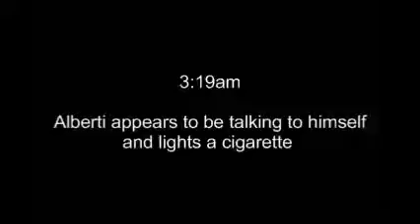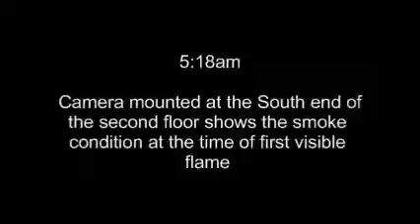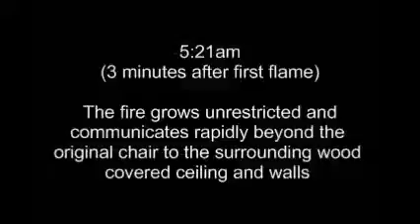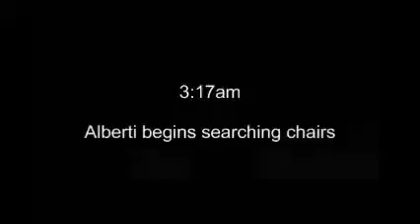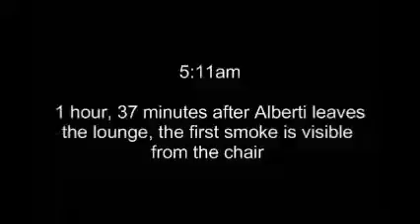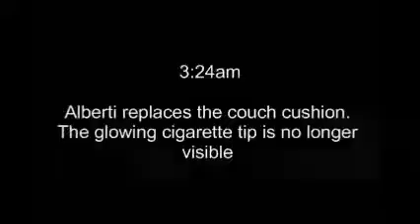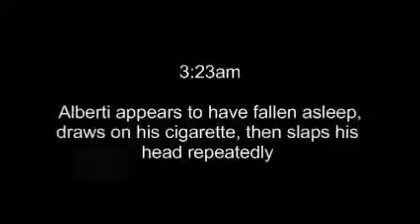Mariner's Cove Fire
The Ocean County Prosecutor's Office has released security footage from the Mariner's Cove hotel fire that occurred on March 21, along with explanations of .

Surveillance video from inside the Mariner's Cove Motel in Point Pleasant Beach shows John Alberti rummaging through seat cushions in a lounge. He later is .

Hampton Mariners Cove Apartment Fire.

Raw video of a predawn fire at Mariner's Cove Motor Inn in Point Pleasant Beach. 03/21/2014 (Courtesy of WABC-TV Eyewitness Newsdesk)